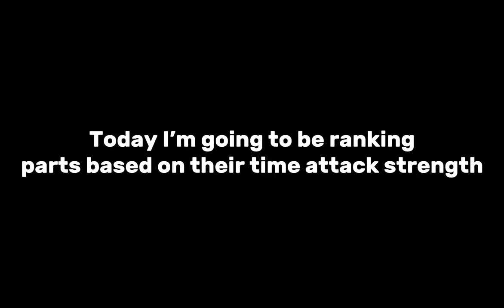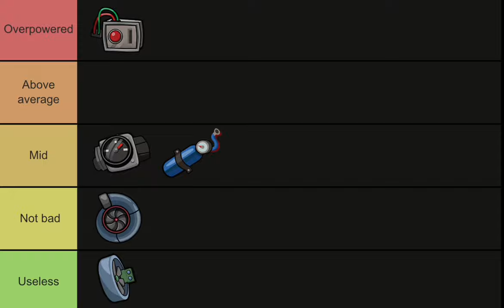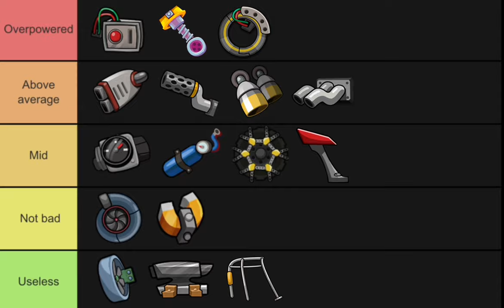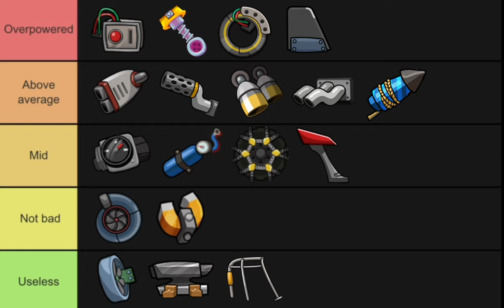Ranking Every Part Based on Their Time Attack Strength.. 💪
Ranking EVERY PART based on their time trial stength! 💪 make sure that you watch the whole video! 🙂 These videos take a lot of effort, so I hope you enjoyed!

🎵 Song 1 - jim yosef - firefly

🎵 Song 2 - jim yosef  - eclipse

Editor - capcut
Device  - iPhone 12
Thumbnails - photopea